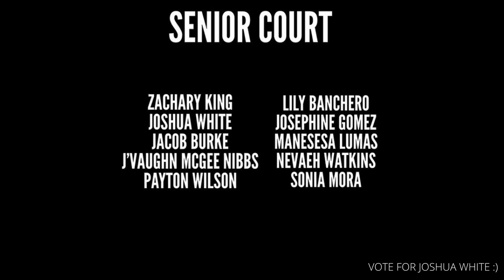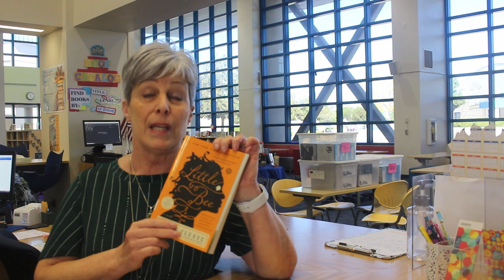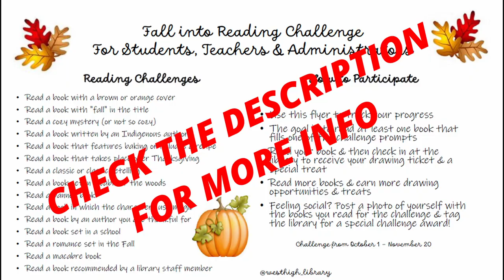10/5 Video Bulletin